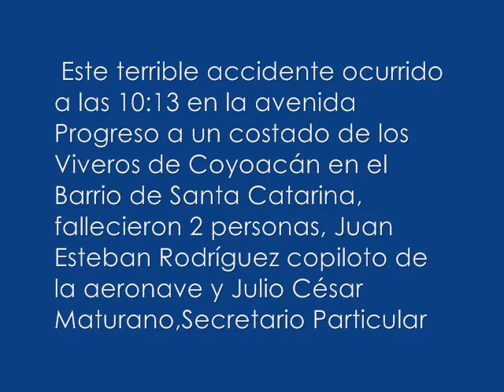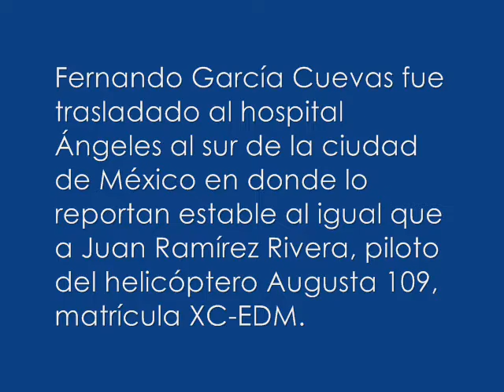Desplome de helicóptero en la Ciudad de México 2011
Esta mañana se desplomó el helicóptero en el que viajaba,Fernando Alberto García Cuevas, Secretario de Desarrollo Metropolitano del Estado de México, en el que resulto con algunas heridas.